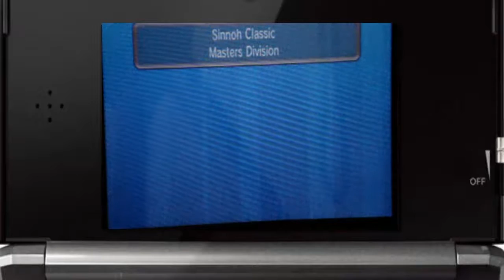Pokémon Omega Ruby Sinnoh Classic Competition #1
Let's participate in the Sinnoh Classic Competition!

Yes, I edited the borders, but let's just say that CS8.1 doesn't have that good masking options

I do not own neither nintendo nor pokémon